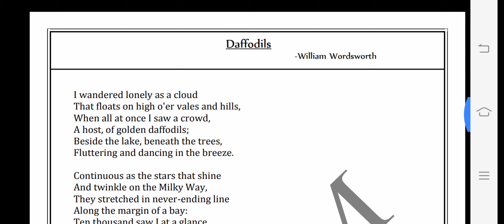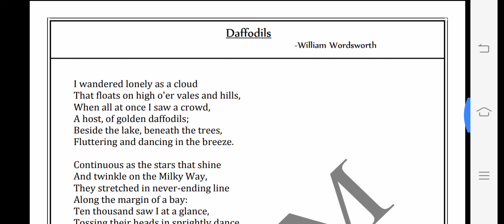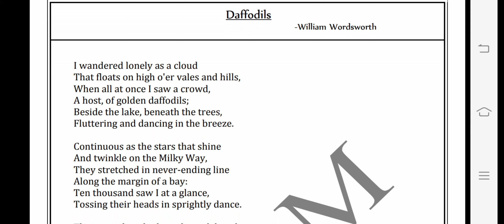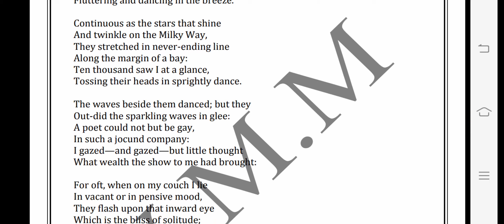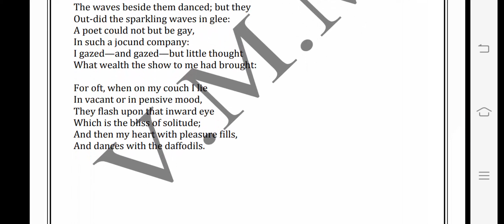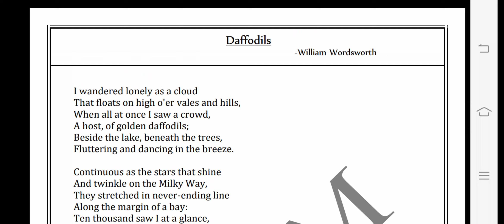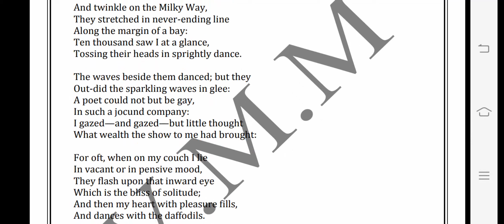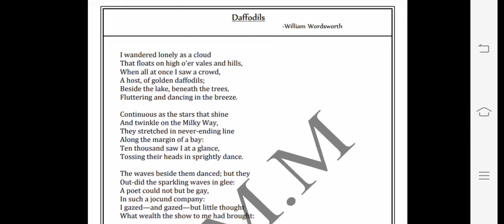BA Sem-3, Compulsory English, Daffodils poem, By. Prof. Shreya Trivedi